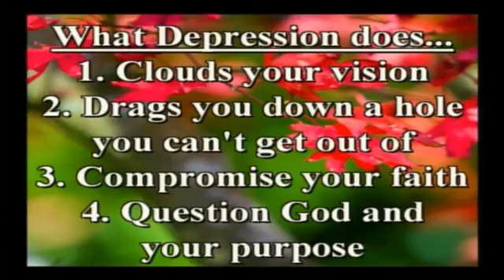The Fight Against Depression ✟ Daphne Rice-Bruce